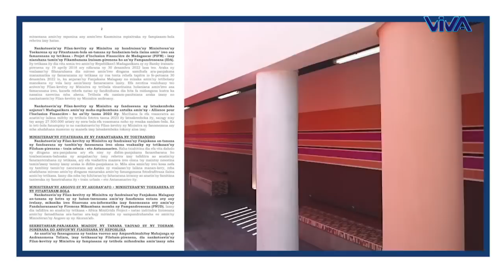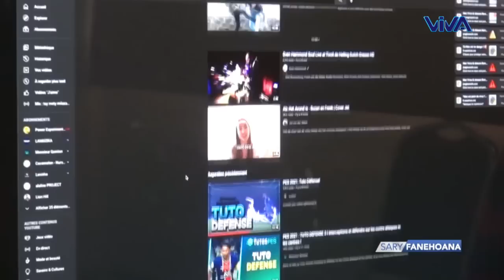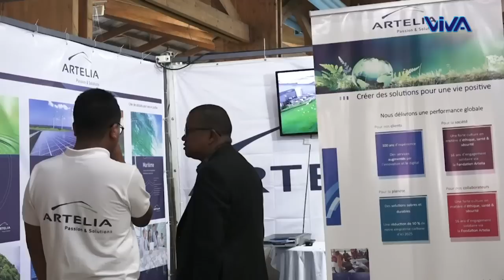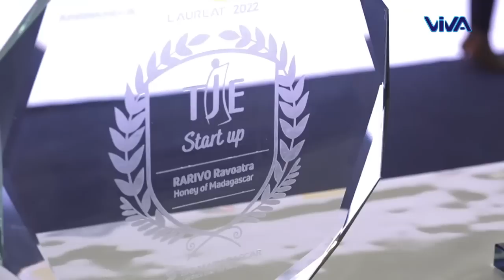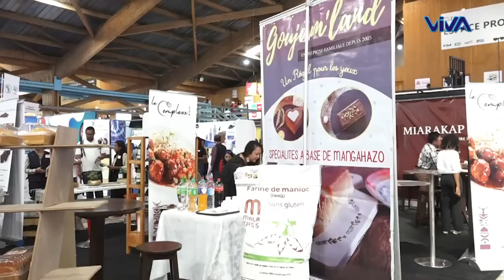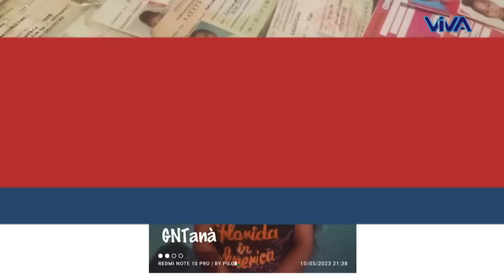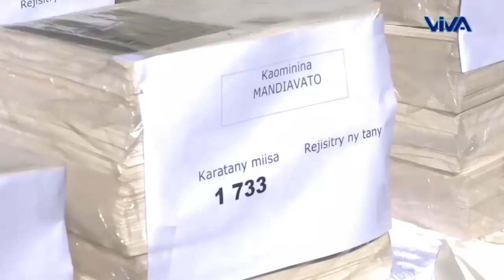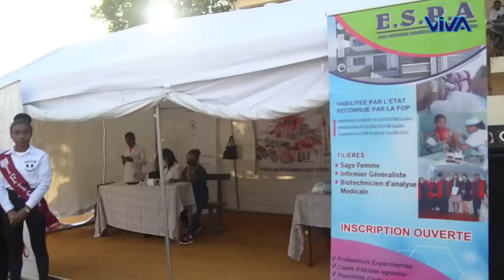Journal VM │ Viva Tv Madagascar │11 Mai 2023